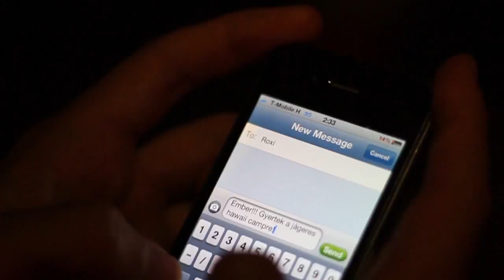[ÁJK-KTK gólyatábor] °•. JäGERMEISTER HAWAII CAMP .•° [2012.08.23. / Balatonkenese]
powered by Jägermeister!

Video: CreativeChili (Sztanó Csaba)
Creative: PortugArt (Szabó Ádám)
             CARLY RAE JEPSEN - CALL ME MAYBE
              Tacabro - Tacata

▬▬▬ ÁLLOMÁSOK: ▬▬▬

08.13. ••• ETK @ Balatonszárszó ••• [Dj Portugal]

08.22. ••• TTK @ Sikonda ••• [Dévényi Tibibácsi & Dj Bogár]

08.23. ••• ÁJK-KTK @ Balatonkenese ••• [Dj Jabin & Dj Portugal]

08.28. ••• PMMIK @ Balatonberény ••• [Andro & Dj Portugal]

09.04. ••• IGYK @ Szekszárd ••• [Dj Portugal]